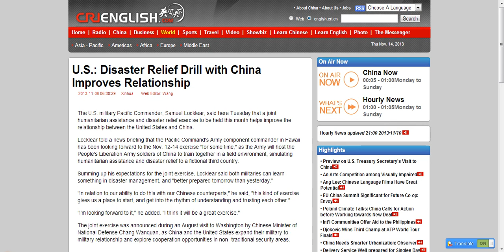CHINA BRAGS OF DRILLING WITH US.ON US SOIL.STRANGE ENEMIES..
CRJ ENGLISH. AFTER ALL OF THE THREATS OF NUKES AND DESTROYING AMERICA.CHINA WARMS UP FPR SOME REASON.WHY?